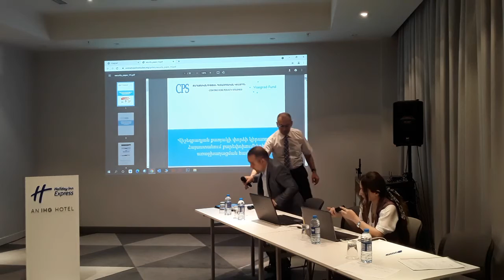Civilian security sector reform: Presentation by Artashes Khalatyan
«Վիշեգրադյան քառյակի փորձը Հայաստանում բարեփոխումների առաջխաղացման համար» նախագծի շրջանակում քաղաքացիական անվտանգության ոլորտի բարեփոխման վերաբերյալ 2021 թ. մայիսի 21-ին կայացած եզրափակիչ քննարկման ընթացքում զեկույցով հանդես եկավ Սահմանադրական իրավունքի մասնագետ, ՀՀ ոստիկանության կրթահամալիրի դասախոս Արտաշես Խալաթյանը՝ ներկայացնելով իր նախապատրաստած «ՀՀ զինված ուժերի կարգավիճակի և կառավարման սահմանադրական խնդիրները միջազգային փորձի համատեքստում» վերլուծական հոդվածը:

Նախագծի բոլոր նյութերին կարելի է ծանոթանալ էջում։

The Advancing Reforms in Armenia with Visegrad Four’s Know-how programme's module on civilian security sector reform was concluded on 21 May 2021 by presentation (in Armenian) of the paper written by constitutional law expert, lecturer at the educational complex of the Armenian Police, Artashes Kalatyan: Armenian Army's Status and Command: Constitutional Regulations in the Context of International Practice.